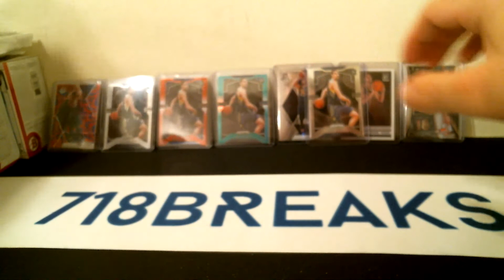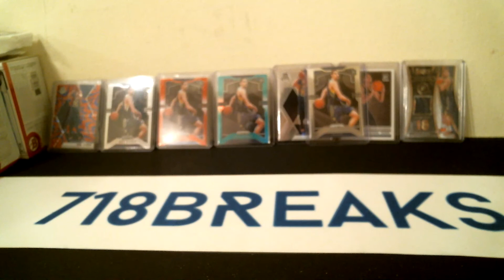1k GIVEAWAY!!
We will be giving away 1,000 cards to our loyal subscribers to show them just how much we appreciate their patronage. Here’s how to enter and what you’ll win:

Comment your favorite Sport and favorite player to collect (if you’re a sports card collector)

All participants will have their names randomly entered on Youtube random comment picker to win one of three prizes;

Our Grand Prize winner (first name selected on random comment generator) will win the personal break of their choice; baseball or basketball.

 Either:
(1) Mosaic Basketball Mega Box, (3) Mosaic Basketball Blaster Box, (3) Mosaic Basketball Hanger Box, AND (2) Mosaic Basketball Cello packs

OR:
(8) 2020 Bowman Baseball Blaster Boxes and (5) 2020 Bowman Baseball Value Packs

2nd place will win the personal break not chosen by our Grand Prize winner

3rd Place will win EIGHT Goga Bitadze Rookie Cards from my personal collection. (Yes, we had to get Goga in on there)

For a Grand Total of 1,000 cards given away absolutely FREE!

This live break is scheduled Saturday 6/20 at 8 PM EST. Entries are due by 11:59 PM EST Thursday 6/18.

The Randomizer will be done live on Friday 6/19 at 8 PM EST. Winners must reach out to claim their prize by Saturday 6/20 at 7 PM EST or else they will waive their right to said prize and our list will be re-randomed live before we begin on Saturday night!

We’re also going to be doing our first ever live group break off Ebay after our giveaways! The break along teams and prices will be listed on our Facebook page, 718Breaks on the evening of Thursday 6/18. The link to our Facebook can be found in the description as well.

There will also be more giveaways live on Youtube on Saturday night, so make sure to tune in even if you aren’t one of the lucky winners for another chance to potentially win something cool.

Thanks and good luck all!